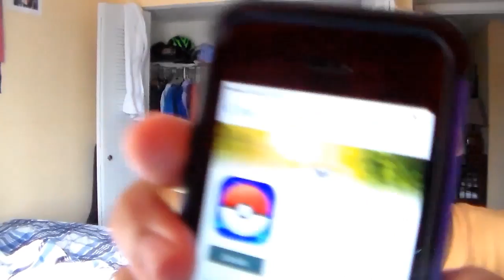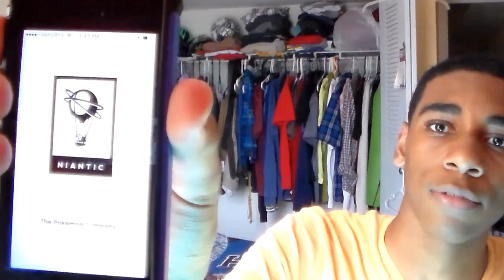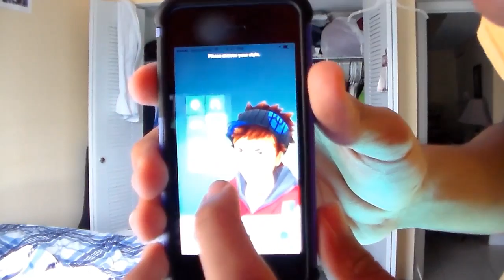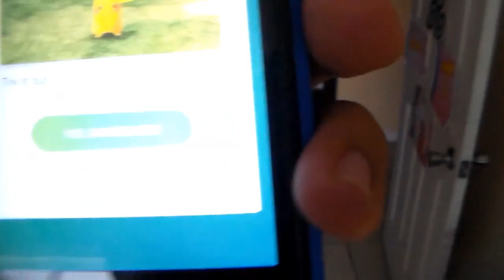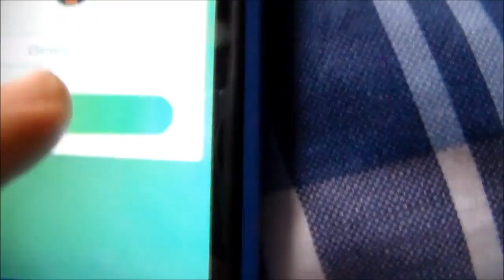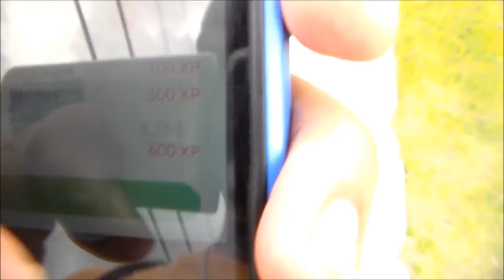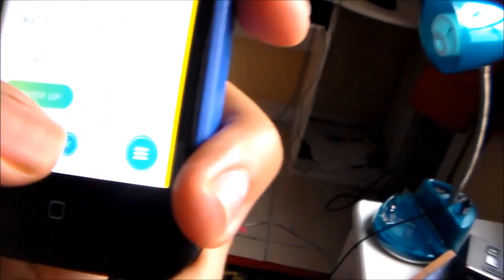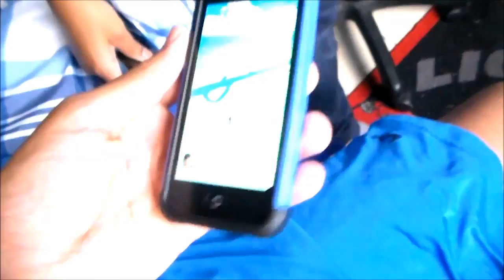PLAYING POKEMON GO FOR THE FIRST TIME - Christian Turner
life's better underwater🍍🌴

First actually vlog in a while...